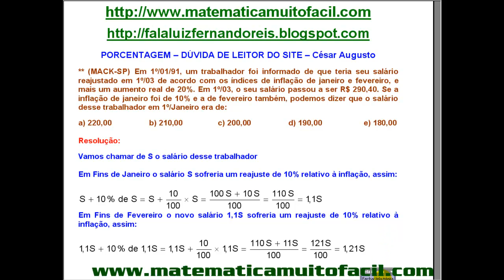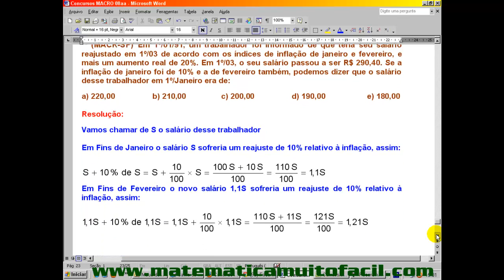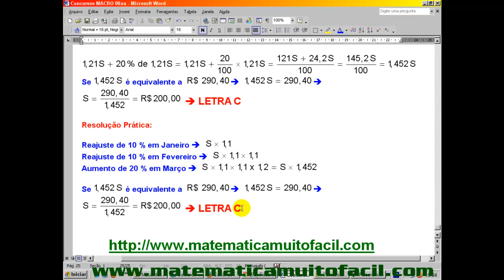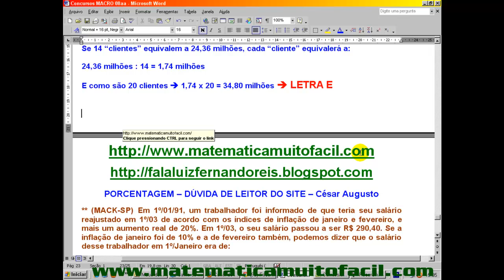Mackenzie SP Porcentagem Reajuste de Salário Questão 01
Mackenzie   SP   Porcentagem   Reajuste de Salário   Questão 01 - Videoaula Explicada pelo professor Luiz Fernando Reis